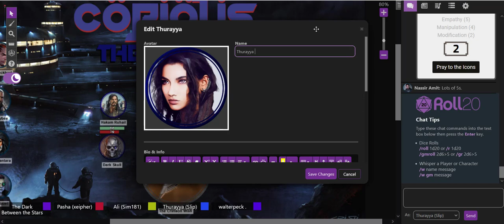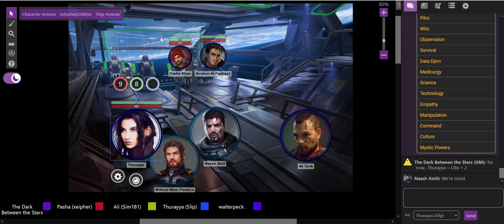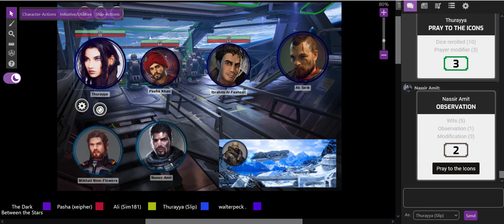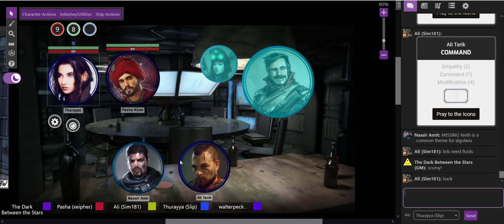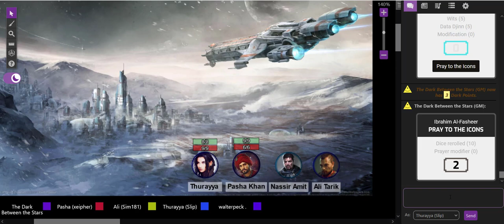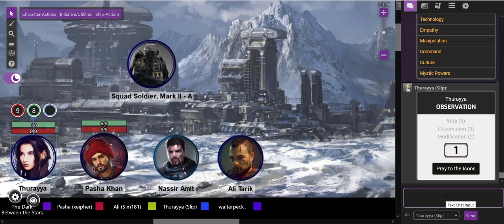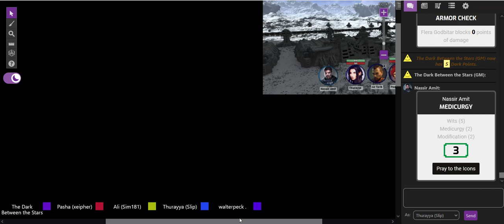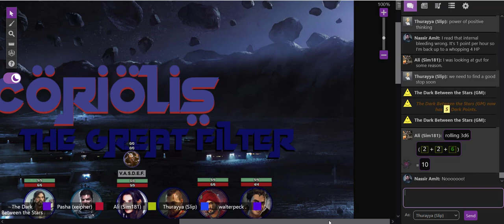The Great Filter: Chapter 14, The Coming Storm (Coriolis)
Things heat up on Algol as each crew of the Crimson Wish plays its part in liberating the planet and ousting the corrupt leaders of the Consortium and the Colonial Agency. Thurayya surveys the landscape and discovers the nexus of the Agency's plans and production. Ali trains Algol natives in the ways of war. Nassir secures armament for the coming assault and Pasha Khan begins his information war against Algol's oppressors. Join us at the beginning of the end... and an unexpected twist at the conclusion!